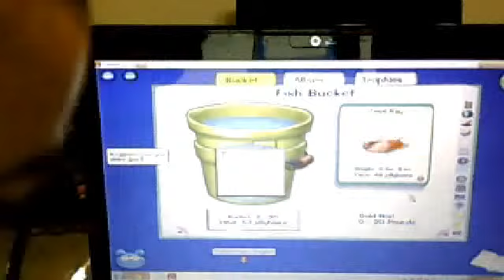i caught devil rAY!!!!!!!